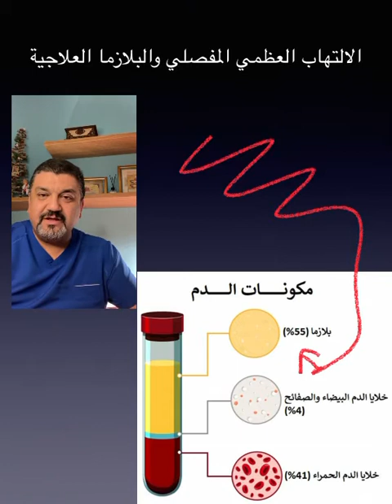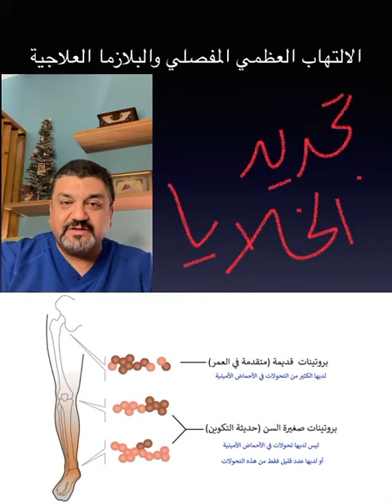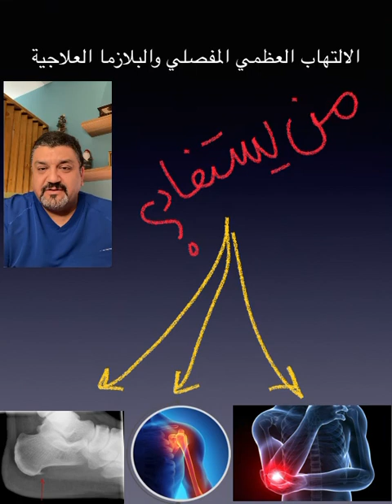الالتهاب العظمي المفصلي وحقن البلازما O.A. Changes and PRP intraarticular injection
كيف تفيد حقن البلازما العلاجية في شفاء التهاب المفاصل